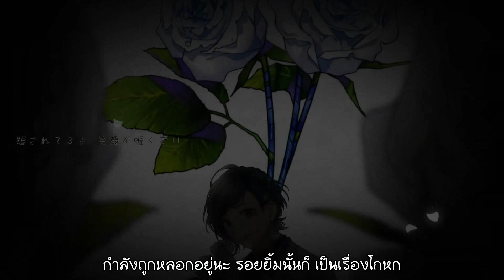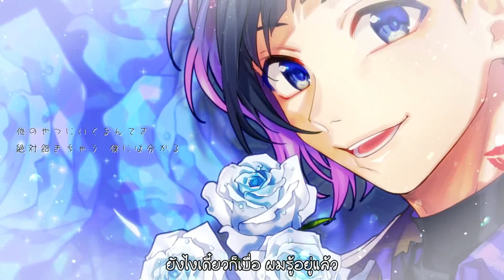「Thaisub」【HoneyWorks】LIP×LIP／勇次郎／他のやつにいくなんてさ（CV：内山昂輝）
━━[ ถ้ามีคำบางคำที่แปลผิดหรือผิดพลาดยังไง ก็ขออภัยด้วย ]━━
ยินดีด้วยที่ได้ที่ 1 นะยูจิโร่ แฟนคลับเอ็งเยอะซะจริงๆเลยนะ 555+ เป็นเพลงที่ดีอีกเพลงหนึ่งเลยฟังเพลินๆกันไป ไม่แน่อันดับต่อไปคงจะได้ออกมาอีกไม่ช้านะ รอของโมจิตะอยู่น้าา~
告白実行委員会 キャラクター人気投票2021
第1位　LIP×LIP 勇次郎

他のやつにいくなんてさ／勇次郎 from LIP×LIP
◆歌：勇次郎（CV：内山昂輝）

◆作詞：shito, Gom
◆作曲：shito
◆編曲：HoneyWorks

◆ギター：中西
◆ベース：小林修己
◆キーボード：宇都圭輝
◆ドラム：裕木レオン

◆イラスト：ヤマコ
◆動画：えるいー

1〜3位にランクインしたキャラクターには、
ヤマコによる新規描き下ろしイラストでのグッズ化！！

第2位　成海聖奈
第3位　望月蒼太

8/30(月)より、HoneyWorksオフィシャルグッズ通販にて販売いたします┗|∵|┓

たくさんの投票ありがとうございました┗|∵|┓
是非ハニメイトになってね┗|∵|┓